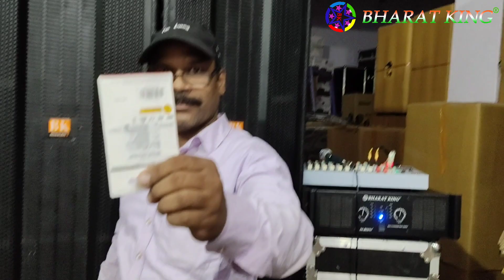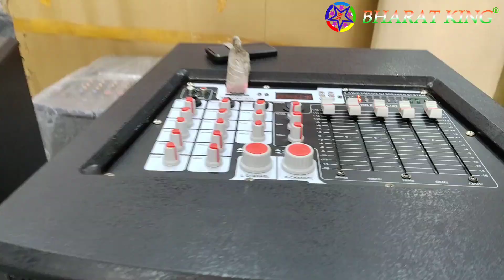BHARAT ELECTRONICS BEST DJ SYSTEM GHATAK DJ PRICE-98500 TRIPLE 15 INCH SPEAKERS 1200 WATT BASE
TRIPLE 15 INCH PAIR
BASE 2400 WATT
MIXER 6 CHANNEL
6000 WATT
TOTAL SETUP-98500

ADDRESS/पता

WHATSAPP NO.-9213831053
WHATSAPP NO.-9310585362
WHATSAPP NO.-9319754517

***T&C APPLY